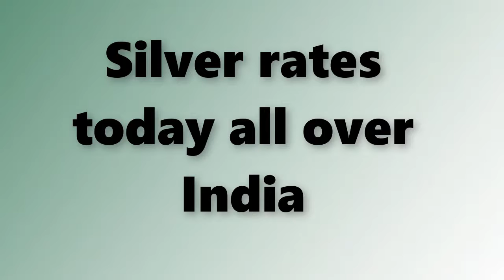Silver rate today:silver price today in India (February 2020) silver rate